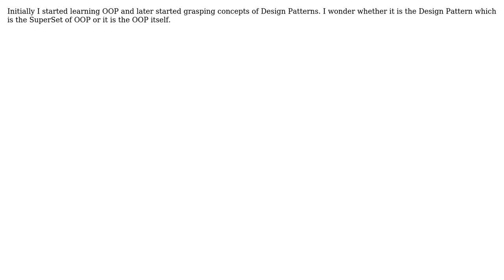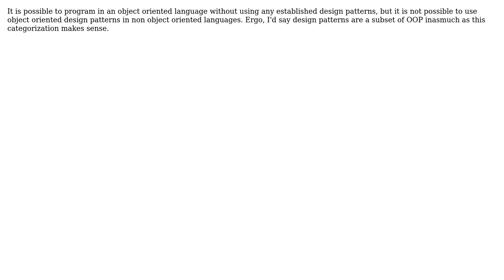Software Engineering: Are Design Patterns SuperSet of OOP or SubSet? (2 Solutions!!)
Software Engineering: Are Design Patterns SuperSet of OOP or SubSet?

With thanks & praise to God, and with thanks to the many people who have made this project possible! | Content (except music & images) licensed under CC BY-SA | Music | Images & others | With thanks to user RPK user Erik Dietrich and the Stack Exchange Network Trademarks are property of their respective owners. You are responsible for your own actions.